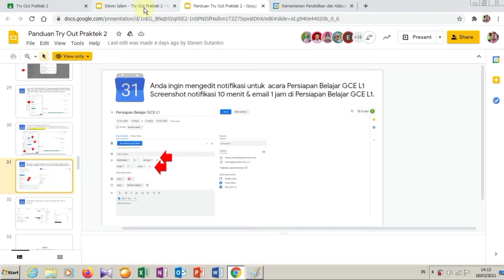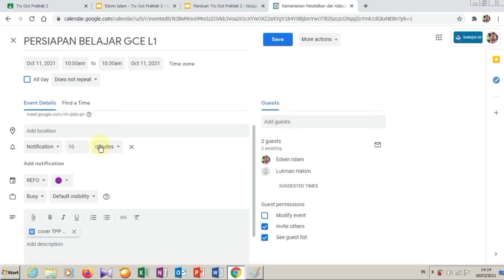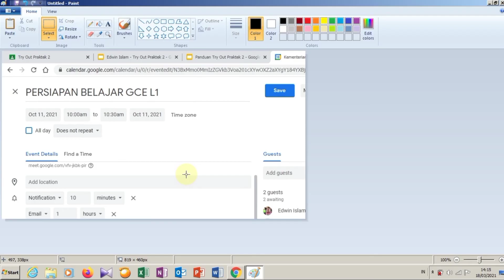MEMBERI DAN MENGATUR NOTIFIKASI DI GOOGLE CALENDAR